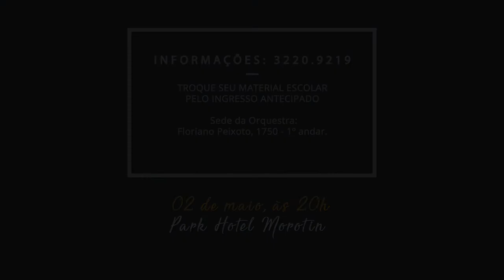Concerto Orquestra Sinfônica - VTs Institucionais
Nesta terça (02/05), a Orquestra Sinfônica realiza o concerto de abertura da temporada.